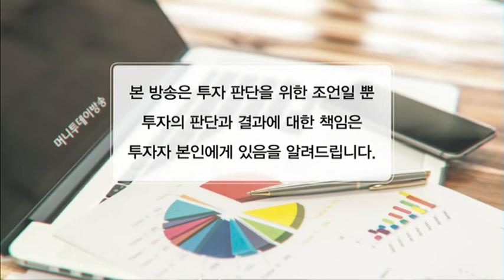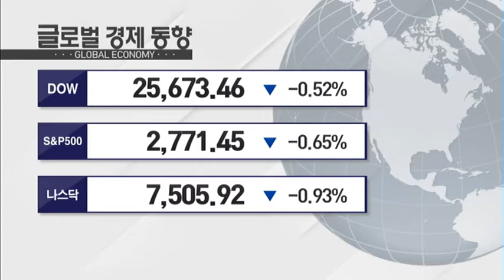[예민수의 앵커뷰] 제2벤처 붐, 가능할까? / (증시, 증권)